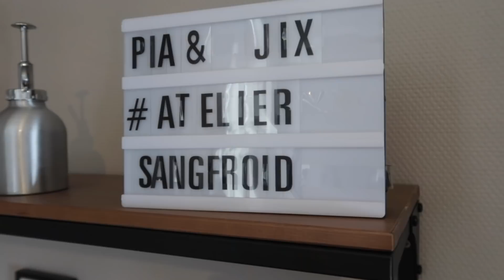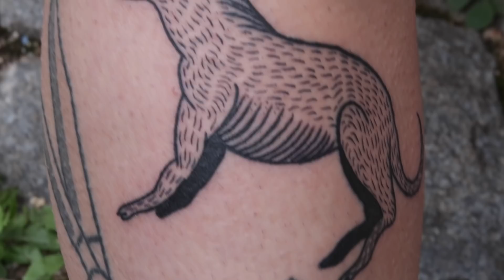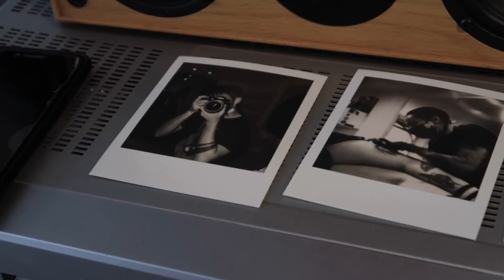JE ME FAIS TATOUER 3 FOIS EN 3 JOURS (consécutifs oups)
Oui j'ai un peu sur-estimé ma tolérance à la douleur, non je ne regrette pas!
Bisou 💖